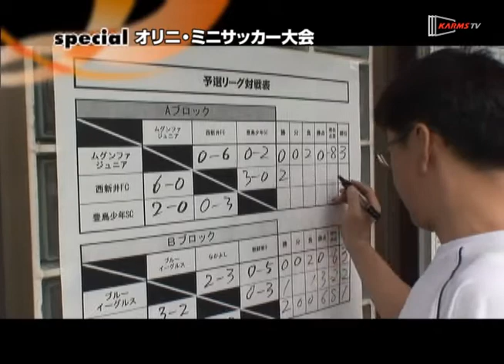オリニ・ミニサッカー大会-KARMSTV